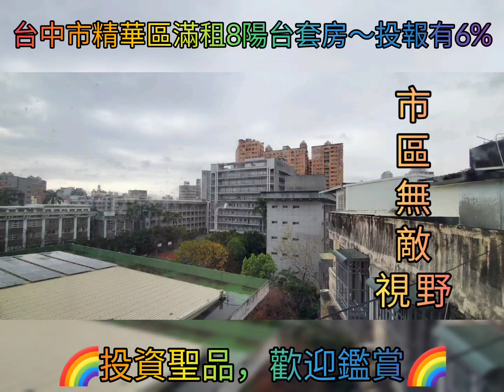台中市繁華地段，最棒的收租型不動產。趕快來看看～